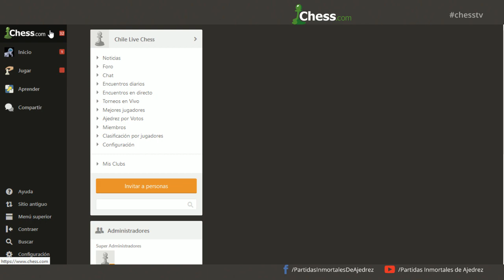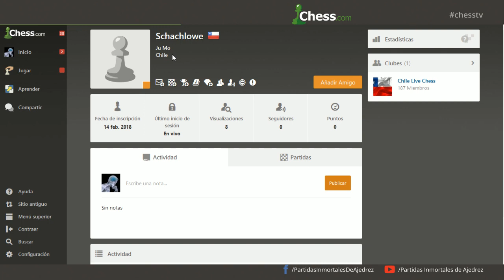LA PREVIA: Chile vs Puerto Rico - Panamericano de Ajedrez Online